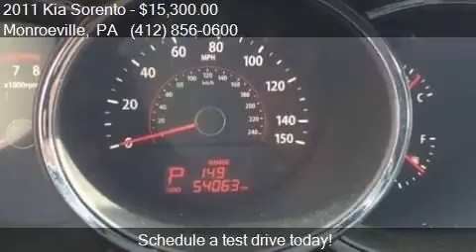2011 Kia Sorento EX 4dr SUV for sale in Monroeville, PA 1514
This 2011 Kia Sorento EX 4dr SUV is for sale in Monroeville, PA 15146 at Day Ford Inc.

Engine: 2.4L I4
Transmission: Automatic 6-Speed
Color: Dark Cherry
Mileage: 54065
Contact Day Ford Inc 3696 William Penn Hwy Monroeville, PA 15146 to test drive this 2011 Kia Sorento EX 4dr SUV today.